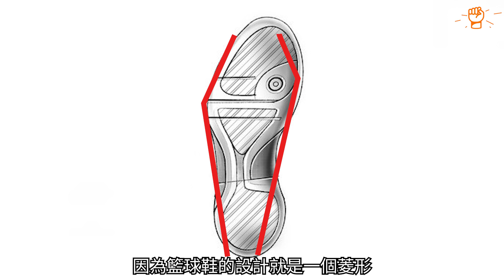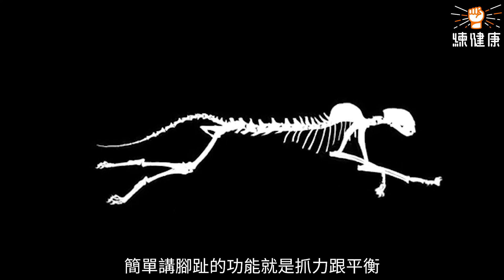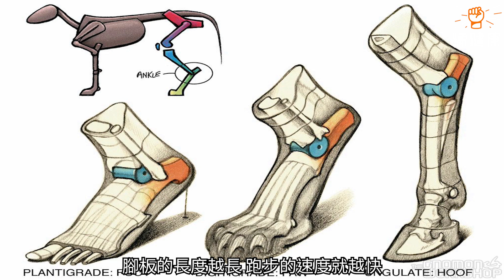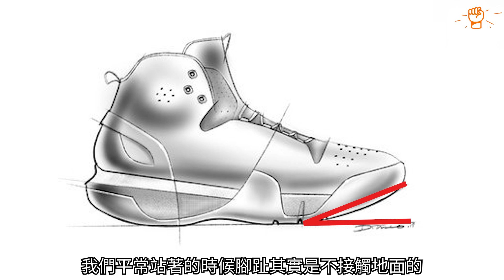《生物力學》🦶人類腳的力學優勢🦶｜為什麼Lebron James的腳這麼畸形｜還這麼強？Why Lebron James has deformed feet?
這個系列來討論人類跟其他動物比起來的力學優勢

【生物力學系列】🦶人類腳的力學優勢🦶｜為什麼Lebron James的腳這麼畸形｜還這麼強？Why Lebron James has deformed feet?